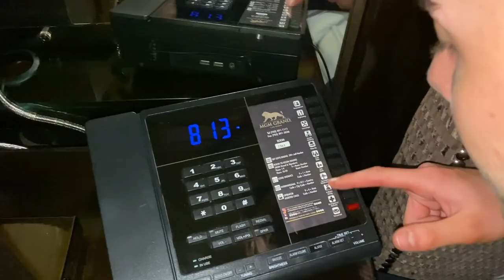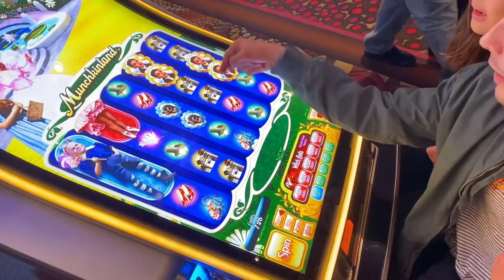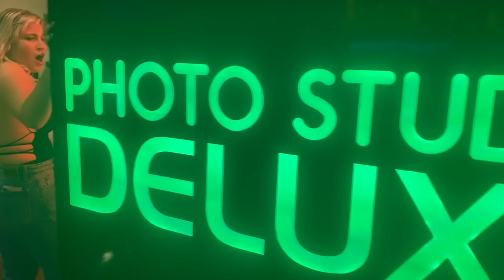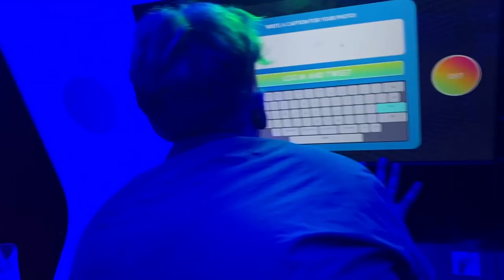MY VERY MESSY BIRTHDAY IN VEGAS! (pt 1)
what happens in vegas.. goes on my youtube channel XD

LYLAS ❤